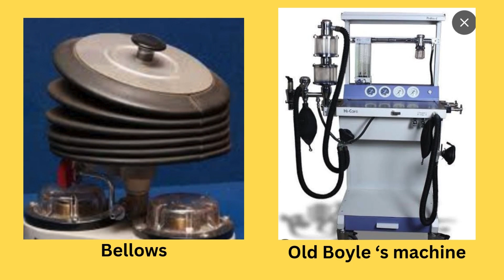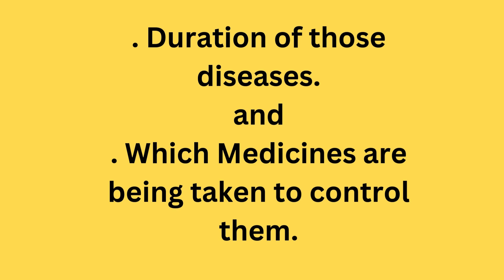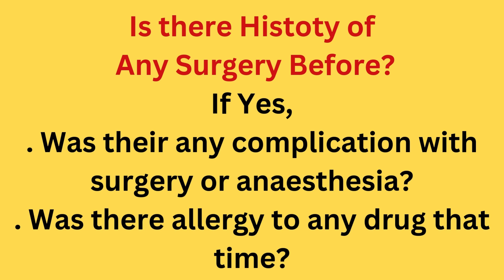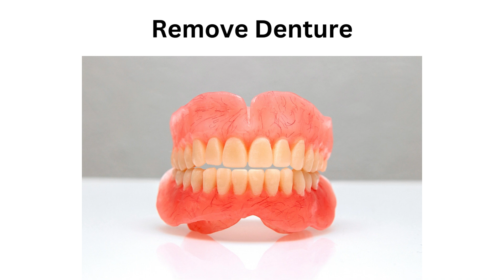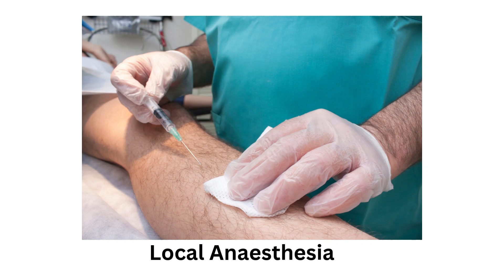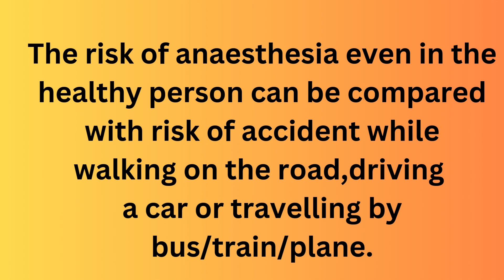Facts and Myths About Anaesthesia : What You Should Know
Channel : Radiant Living
Title : Facts and Myths About Anaesthesia : What You Should Know.
In this video, we explore the fascinating world of anaesthesia, separating fact from fiction. Whether you're preparing for surgery or simply curious, understanding how anaesthesia works can help ease anxiety and clear up common misconceptions.
What we'll cover:
• The real science behind how anaesthesia works
• Common myths about anaesthesia, such as "It’s dangerous for
     everyone" or "Backache follows for ever after spinal anaesthsia "
• The different types of anaesthesia and when they are used
• How anaesthesiologists ensure your safety and comfort
        throughout the surgery
.    How modern anaesthesia practices prioritize safety and minimize risks

Join us as we uncover the truth about anaesthesia, from its history to the advanced techniques used today, and provide tips on what you need to know before undergoing any  procedure under  anaesthesia.